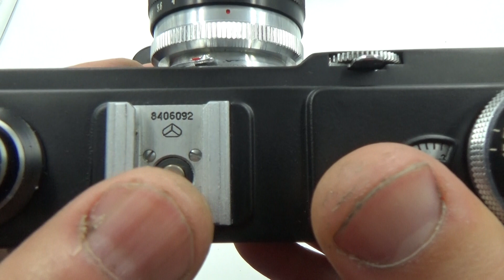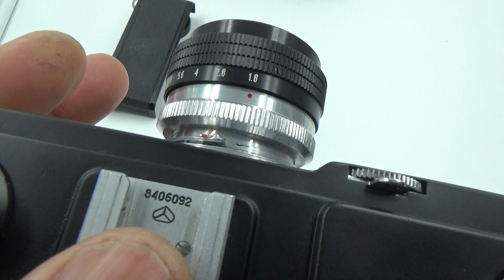KIEV 4AM BLACK USSR Russian 35 mm Contax copy Camera + Helios 103 lens #8406092